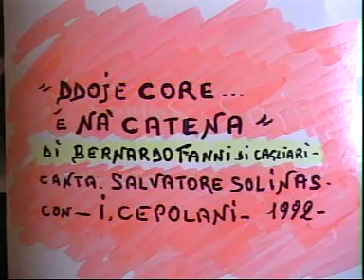Salvatore Solinas ( DDOJE CORE, E' NA' CATENA )1992